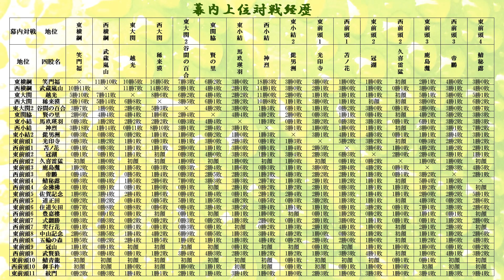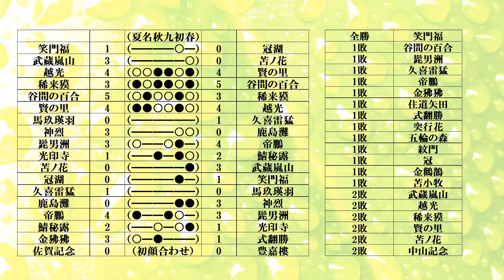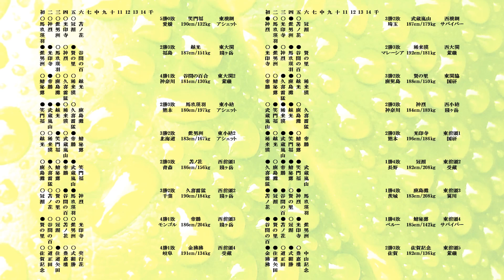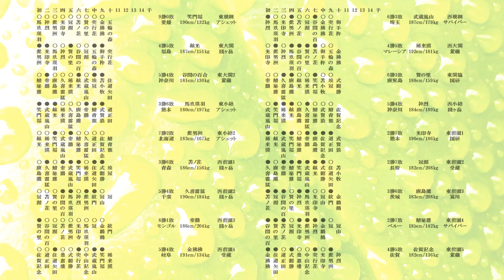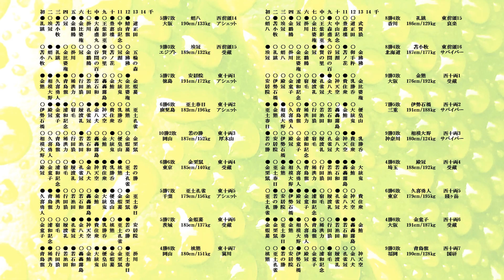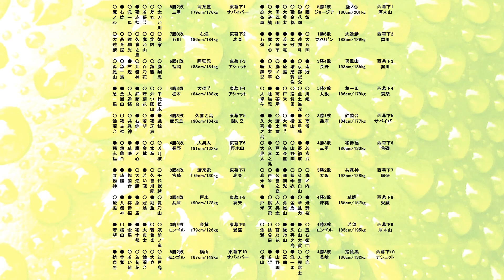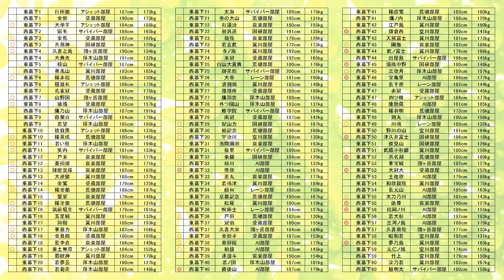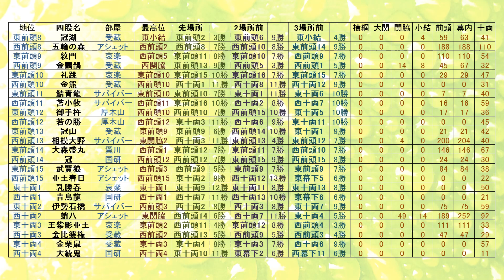大相撲再現ゲーム ＢＧＭⅡ 44年夏場所 #261 大相撲 ゲーム 相撲 空想 架空 創作 露鵬 千代大海 貴闘力 賭博 大相撲名古屋場所2021 白鵬vs明生 明生 白鵬引退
※今回の動画内のランキングミスがありました。申し訳ありません。

ＢＧＭⅡ規定簡易版　第７版

2020年3月1日　改定　強化戦略＆強化ポイント支給値変更
2021年２月７日　201回大会より大関昇進基準変更

～勝敗ルール篇～

１．ＢＧＭⅡ（Banzuke Game Match 2）とは

・参加者が部屋持ちの親方となり、架空の力士を育てていく戦略型大相撲再現ゲームである。
・番付、優勝争いなどの大相撲の要素を取り入れることにより、大相撲の面白みを再現している。
　テーマは大相撲がなくても開催できる大会。

２．勝敗の決め方（基本編）

・参加者は各力士に１～９の数字を５個並べ、それらの５個数字をそれぞれを
　対戦相手（対戦力士）の５個の数字と比べて、大小関係で勝敗を決める。

　具体的には

　力士Ａ　が　　５５５６６
　力士Ｂ　が　　６６２８３

　であった場合、
　力士Ａは左から３つ目、５つ目の列で相手（力士Ｂ）より大きい数字を配置しており
　力士Ｂは左から１つ目、２つ目、４つ目の列で相手（力士Ａ）より大きい数字を配置していることとなり、
　より多くの列で大きい数字を配置した力士Ｂの勝利となる。

　なお、上記の方法で勝敗が決しない場合は５つの数字をすべて掛け合わせた数字の大小関係で勝敗を決する。
　５つの数字が４３７５４であった場合、掛け合わせた数（以下タイブレーク値と呼ぶ）は１６８０（＝４×３×７×５×４）となる。
　（幕内の場合「タイブレーク値」は補正を受ける。詳しくは「８．タイブレーク値補正」）

　さらにこれでも勝敗が決しない場合は番付上位を勝ちとする。

３．勝敗の決め方（番付篇）

　　勝敗の決め方は「基本編」通りであるが、ＢＧＭⅡのルール上「５個の数字」に課されるいくつかのルールがある。

・番付による制限

　　「５個の数字」の合計値は番付によって決められた数でなければならない。
　　具体的には以下の通りである

　　横綱　３０
　　大関　２８
　　関脇　２６
　　小結　２５
　　前頭　２４　以下省略

４．勝敗の決め方（年齢篇）

　　ＢＧＭⅡでいわゆる「年齢制度」が存在する。
　　参加している各力士には通算番号が振られており、それを元に各力士は次の年齢カテゴリーに振り分けられる。

　　新人
　　若手
　　中堅
　　円熟
　　古参
　　仙人

　　参加期間が長くなるにつれて、すべての力士は上（新人）から下（仙人）のカテゴリーへと移動していく。
　　年齢カテゴリーによって引退しやすさなどが変動するが、ここでは勝敗に関する事のみ記す。
　　「５つの数字」はその場所１１番目以降の相撲は年齢カテゴリーによって以下の変動を受けるものとする

　　　新人　　0.2
　　　若手　　0.1
　　　中堅　　0
　　　円熟　　-0.1
　　　古参　　-0.2
　　　仙人　　-0.5

５．勝敗の決め方（強化戦略篇）

　　親方は５つの数字に加えて、任意で「強化戦略」を使う事により、
　　ゲームを有利に戦略的に進めることができる。

　　ただし、強化戦略を使うには「強化ポイント」を消費しなくてはならない。
　　強化ポイントは年齢カテゴリーによって場所ごとに支給され、使用しなかった場合は引退まで蓄積し続けることが可能である。
　　支給されるポイントは以下の通り。

　　新人　強化ポイント補充　　2
　　若手　強化ポイント補充　　2
　　中堅　強化ポイント補充　　1
　　円熟　強化ポイント補充　　1
　　古参　強化ポイント補充　　1
　　仙人　強化ポイント補充　　0

　　強化戦略はa～zまであり、各強化戦略の効力は以下の通りである
　　なお全体にｘポイント追加とは５つ数字のすべての数が上昇することである

　　a　タイブレーク値１０００追加
　　b　左から１番目の数が０．６ポイント追加
　　c　左から２番目の数が０．６ポイント追加
　　d　左から３番目の数が３の０．６ポイント追加
　　e　左から４番目の数が４の０．６ポイント追加
　　f　左から５番目の数が５の０．６ポイント追加
　　g　直前３連勝の日、全体に０，２ポイント追加、ただし直前３連敗で０．１ポイント低下
　　h　勝ち越しポイント　勝ち越しを決めた日以降　　全体に０，５ポイント追加
　　i　７敗目時全体に０．４ポイント追加
　　j　５敗目時全体に０，２ポイント追加
　　k　格上（枚数ではない）戦全体に０，３ポイント追加
　　l　格下（枚数ではない）戦全体に０，３ポイント追加
　　m　金星獲得の翌日全体に１ポイント追加
　　n　直前５連勝で全体に０，４ポイント追加、ただし直前２連敗で０．２ポイント低下
　　o　２勝するごとにタイブレーク値３００追加
　　p　３勝するごとに全体に０，１ポイント追加
　　q　当場所１１目以降の相撲は全体に０，２ポイント追加
　　r　同部屋相手時に全体に３０ポイント追加
　　s　６勝６敗時に全体に６ポイント追加
　　t　７勝７敗時に全体に７ポイント追加
　　u　初日から初黒星まで毎日全体に０．２ポイント追加、初黒星以降０．１ポイント低下
　　v　千秋楽、全体に前日までの黒星数×０．２ポイント追加 （ただし十両以上の力士のみ効力を得る）
　　w　対戦相手が「新人」の時、全体に１ポイント追加
　　x　１０連勝以上達成で全体に１ポイント追加、ただし２連敗達成で全体に０．１ポイント低下　（両方達成の場合は合算）
　　y　５連勝以上達成で全体に０．３ポイント追加、ただし３連敗達成で全体に０．１ポイント低下　（両方達成の場合は合算）
　　z　当場所３の倍数勝利なら強化ポイント＋３ポイント

　　1 自主早期引退

　　強化戦略は１場所で４つまで使え、同じものを４つ同時に使う事も可能である。
　　その場合、効果は単純に上記の４倍となる。

　　なお強化戦略に応じて「５つの数」の計算上の値が変動しても、それをもとに「タイブレーク値」が変動することないものとする。
　　ただし、「タイブレーク値」そのものを上昇させる強化戦略の影響は受ける。

６．「怪我」について

　　力士は「怪我」をすることがある。この場合年齢カテゴリーが一時的に「怪我」と表記される。
　　「怪我」になると、強化ポイント補充の補充がされず、また５つの数字もすべて０．５ポイント低下する。

７．「ＢＧＭⅡ規定簡易版」で示された数値は、このルールが書かれた時点のものであり、
　　運営人は状況に応じて、数値を変更する権限を持ち、また変更することがある。
　　運営人は、数値を変更する場合は掲示板等にて必ず参加者に告知しなければならないものとする。

８．タイブレーク値補正

　　幕内は「タイブレーク値」は番付によって以下の補正を受けるものとする

　　横綱　×０．３２
　　大関　×０．４６
　　関脇　×０．６６
　　小結　×０．８０
　　前頭　×１

９．各段優勝の決定戦について

　　各段の優勝決定の際、同じ星数の力士が出た場合「決定戦」を行う。
　　決定戦は「タイブレーク値」の一番大きい力士を優勝とする。
　　この場合幕内力士でも「タイブレーク値補正」は適用されず、
　　「強化戦略」も適用されないものとする。

　　「タイブレーク値」が同じ場合番付上位を優勝力士とする

～番付ルール篇～

１．ＢＧＭⅡでは力士の成績に応じて次の場所の番付を決めるものとする。

２．十両以上の基本的番付編成の方法

　　十両以上の番付編成は、勝ち越し１点につき、番付１枚上昇で計算するものとする。
　　ただし、番付は他の力士との兼ね合いもあり、勝ち越しても番付が下がることもあり、その逆も起こりうる。
　　なお３勝１２敗以下の成績の力士は、３勝１２敗扱いで番付編成する。
　　（ただし３勝１２敗以下の力士が番付編成上同じ番付で「ぶつかった時」はその中で好成績の方を優先する）

　　幕内・三役以上を跨ぐ番付昇降に関しては以下の「３．特別昇進ルール 」ルールを参照。

３．特別昇進ルール

　　以下の特別昇進ルールは他の力士の成績に関わらず必ず適用される。

　　小結　　 8勝 関脇昇進
　　前頭１　10勝 関脇昇進
　　前頭２　11勝 関脇昇進
　　前頭３　12勝 関脇昇進
　　前頭４　13勝 関脇昇進
　　前頭１　8勝 小結昇進
　　前頭２　9勝 小結昇進
　　前頭３　10勝 小結昇進
　　前頭４　11勝 小結昇進

　　関脇が
　　・幕内優勝
　　・直近１４勝以上
　　・直近１１勝以上かつ直前２場所２３勝以上（該当場所すべて関脇在位かつ勝ち越しを前提とする）
　　・直近１１勝以上かつ直前３場所３２勝以上（該当場所すべて関脇在位かつ勝ち越しを前提とする）
　　以上の条件の少なくとも１つを満たす場合大関昇進となる。

　　大関が
　　・１５戦全勝
　　・直近１３勝以上かつ直前２場所２７勝以上（ただし直近場所で優勝している場合は直近１２勝以上かつ直前２場所２６勝以上）
　　以上の条件の少なくとも１つを満たす場合横綱昇進となる。

　　なお陥落基準は以下の通りである

　　・大関が２場所連続で負け越した場合、関脇へ陥落する
　　・関脇が７勝、小結へ陥落する
　　・関脇が６勝以下、前頭へ陥落する
　　・小結が７勝以下、前頭へ陥落する

４．引退ルール

　　関脇以下は負け越し（横綱は１０勝以下、大関は８勝以下）かつ、通算番号と「引退番号」が一致した場合に引退とする。
　　「引退番号」は幕内～序の口の優勝力士の通算番号を足し算したものとする。
　　若手の場合下３桁が一致した場合
　　中堅・円熟の場合下２桁が一致した場合
　　古参・仙人の場合下１桁が一致し場合引退とする

　　横綱は上記のルールに加え、直近１０勝以下かつ直前２場所の合計が２１勝以下の場合も引退となる。

５．「ＢＧＭⅡ規定簡易版」で示された数値は、このルールが書かれた時点のものであり、

＊初参戦の方は次の「ＢＧＭⅡ　ＦＡＱ（参加の手引き）」も必ずお読みください